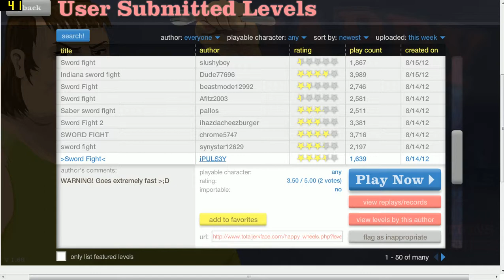Happy Wheels with Skafos - Sword FIGHT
3, 2, 1, FIGHT!!!